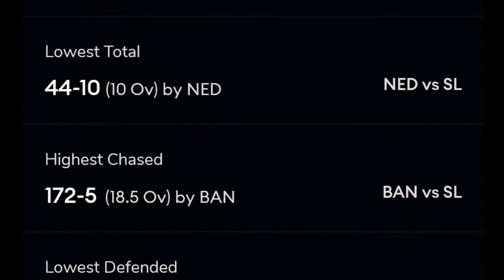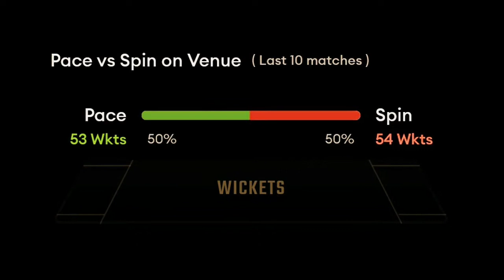Afg vs Sl dream11 prediction | Fantasy tips | dream11 team | playingXI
Sri Lanka vs Afghanistan Dream11 Prediction
Fantasy Cricket Tips, Dream11 Team, weather report, toss, head to head, betting tips, Playing XI, Pitch Report,

Sri Lanka vs Afghanistan Asia Cup 2022 Match 7 Probable XIs:

Sri Lanka: Danushka Gunathilaka, Pathum Nissanka, Kusal Mendis (wk), Charith Asalanka, Bhanuka Rajapaksa, Dasun

Shanaka ©, Wanindu Hasaranga, Chamika Karunaratne, Maheesh Theekshana, Asitha Fernando, Dilshan Madushanka

Afghanistan: Hazratullah Zazai, Rahmanullah Gurbaz (wk), Karim Janat, Ibrahim Zadran, Najibullah Zadran, Mohammad Nabi ©, Rashid Khan, Azmatullah Omarzai, Naveen-ul-Haq, Mujeeb Ur Rahman, Fazalhaq Farooqi

Keeper – Kusal Mendis
Batsmen – Danushka Gunathilaka, Najibullah-Zadran, Hazratullah Zazai, Bhanuka Rajapaksa
All-rounders – Wanindu Hasaranga, Chamika Karunaratne Mohammad Nabi
Bowlers
Mujeeb-ur-Rahman (VC), Rashid-Khan(c) FazalHaq Farooqi

dream11 team
dream11 team Picks
dream11 team prediction
dream11 team tips
drem11 team tips and tricks
dream11 tricks
fantasy team
fantasy cricket
cricket exchange
cricket live line
cricket mazza
bet 365
betfair
Tossupdate
Ipl2022tossupdate
Tataipl2022prediction
Ipl2022t20cricketupdate
SRHvsRR
Ipl2022groups
IPL 2022 JACKPOT Match
Sports Tracking Bangla
Rana Astrology
99 cricket News
match prediction
চেন্নাই বনাম কলকাতা কারা জিতবে
IPL Live
Sidra gaming cricket prediction
Match prediction
Match prediction today
Toss match prediction today
Ipl match prediction
First match prediction ipl
Sidra gaming cricket production
Ipl live match today prediction

Cricket
Cricket betting
Cricket betting tips
Ipl cricket betting
ipl cricket betting tips
cricket betting tips Telugu
ipl cricket betting tips Telugu
match predictions
Ipl match predictions
Ipl match predictions Telugu
cricket betting match predictions
ipl 2022
ipl retained players

match prediction
Indian News Expert
live cricket
cricket prediction
betting king play
match prediction